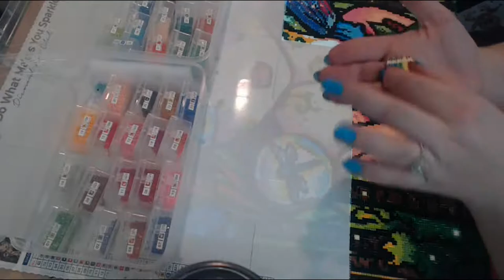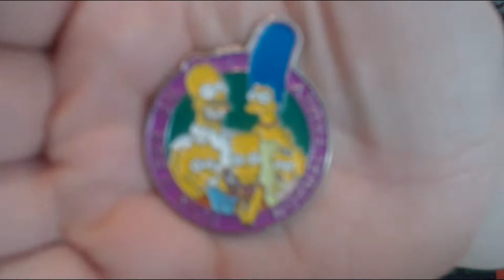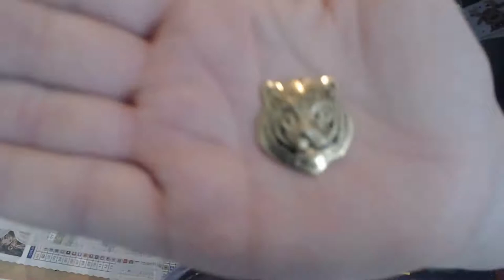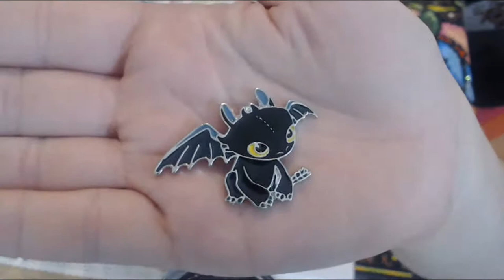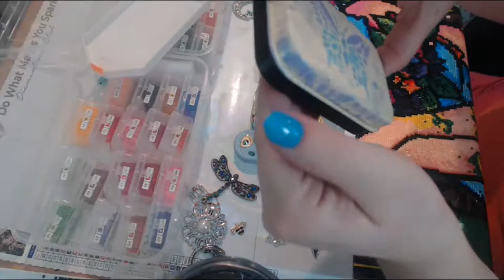Shine LIVE a Diamond and ShineshopDesigns show